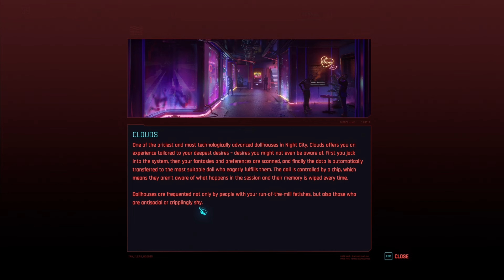Cyberpunk 2077 | Let's Play | 58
Hello my friends!  V meets Judy's ex...enjoy!

Quests: Act 2, Ex-Factor, Gig - Old Friends

People: V, Johnny Silverhand, Judy Alvarez, Maiko Maeda, Woodman, Oswald Forrest, Sebastian "Padre" Ibarra, Karubo Barei, Valentinos

Location: Night City, Watson, Clouds, Megabuild H8, Heywood, Dive Bar

Shards: Dollhouse Feedback, Archived Conversation - Jose Luis and Pilar, Archived Conversation - Nolan and Xavi, Outstanding Payments

Database: Clouds

Iconic Weapons: Death and Taxes